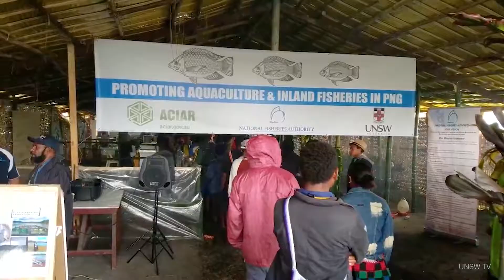BEES 2017 Highlights: The National Voice for the Natural World (shorter version)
2017 Highlights of School of Biological, Earth and Environmental Sciences.

Dean of Science Professor Emma Johnston: hosted episode of ABC TV’s Catalyst on new ideas to save the Great Barrier Reef.

Professor Martin Van Kranendonk and PhD candidate Tara Djokic: on stage of Opera House for Life on Mars event and found the oldest evidence of land-based life.

Professor Mike Archer: documentary on de-extinction project broadcasted on ABC.

Associate Professor Jesus Sammut: aiming zero hunger worldwide by starting a fish farming in PNG.

Professor Richard Kingsford: Wild Deserts project launched by NSW Environment Minister to reintroduce bilbies, burrowing bettongs, and five other native mammals that are extinct in NSW into large, predator-free exclosures in the north west of the state.

Operation Crayweed team: won a NSW Government Green Globe Award UNSW.